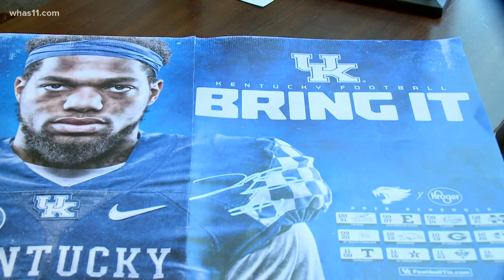Racing Louisville FC inspires young girl overcoming Leukemia battle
Nine-year-old Ellie Hurley is inspired by the new Louisville women's professional soccer team and the representation on the field that matters to little girls.